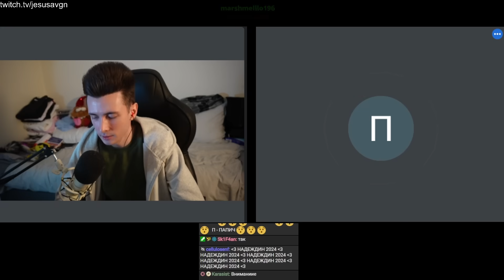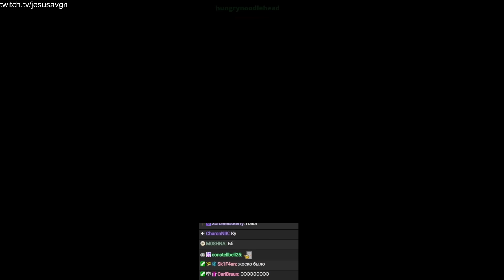ХЕСУС И БОРИС НАДЕЖДИН ПРО СВО, ВЫБОРЫ В РФ И ПУТИНА | ПОЛНАЯ Версия + Таймкоды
хесус hesus стример стрим дед смотрит ded реакция смотрит обзор записи stream нарезки хайлайты борис надеждин выборы в рф россии 2024 кандидаты россия путин владимир владимирович интервью максим кац варламов интервью живой гвоздь соловьев соловьёв владимир путин вопросы отвечает ответы пресс конференция пресс-конференция немцов

Таймкоды:
00:00 Приветствие
00:38 Кто такой Борис Надеждин
02:22 Сбор подписей
04:30 Сложности со сбором подписей
10:59 О «свободных» и «честных» выборах в России
12:34 Надеждин работает на Кремль?
15:23 Почему Надеждина не посадили?
16:29 Надеждина перестали звать на рос. ТВ
18:43 Не повторит ли судьбу Дунцовой
19:29 Что делать с уехавшими россиянами
21:17 О полит. заключённых
22:36 Иноагентов надо отменить
25:42 Возвращение Навального в Россию
27:13 Голая вечеринка Ивлеевой
28:51 Как Соловьева засосало в воронку безумия
31:01 НАТО и нацисты в Украине
31:54 Зачем начали войну в Украине
36:58 Вступление Украины в НАТО
37:49 Путин стремится стать вассалом Китая
39:34 Украине не победить в войне с Россией
41:20 Отмена поправок в конституцию
42:34 Хес и Надеждин смеются над Байденом
43:04 Мобилизованные и гонения на их жён
48:59 Реальная поддержка войны в Украине
50:50 Будет ли повторная мобилизация
51:24 Проблема зэков на фронте
53:28 Почему Путин из либерала стал диктатором
56:36 О Немцове, его убийстве и каким бы президентом он стал
59:41 Выученная беспомощность россиян
1:03:20 Про компьютерные игры и игроманию Надеждина
1:08:08 Об аниме
1:08:25 О Доте 2 и Геншине
1:09:11 Будет ли Надеждин стримить на Твиче
1:10:03 Россия будущего
1:11:58 Прощание